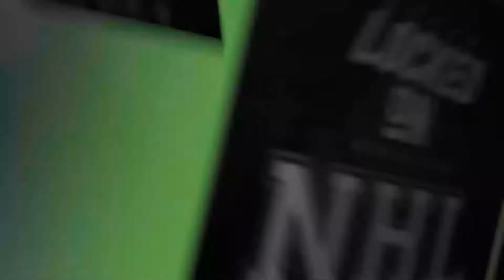Avalanche Welcome New Depth Players. Why Didn't They Keep Saad? Avs Have a Ton of FA's Next Year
Joe Sakic wants to be a team of consistency and that includes keeping his roster in tact. So it was a little puzzling to let go of guys like PE Bellemare who signed for the same amount the Avs brought Darren Helm in for. They also could have kept Brandon Saad around who took a pay cut to go to St. Louis.

I also take a look at the Avalanche free agents next season because there are a handful of them. You think this team looks different now, wait until next year.